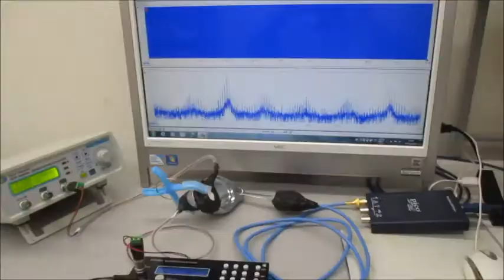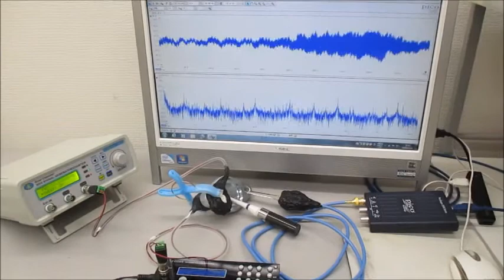低周波の共振現象と、高周波の非線形現象をコントロールする技術 ultrasonic-labo